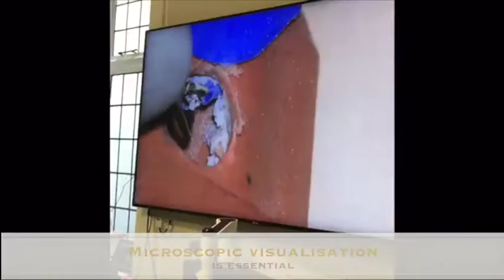endo microsurgery trailer